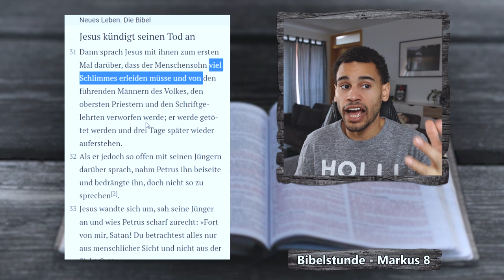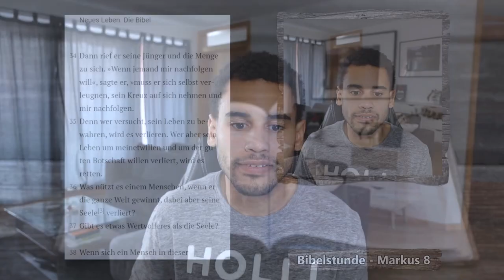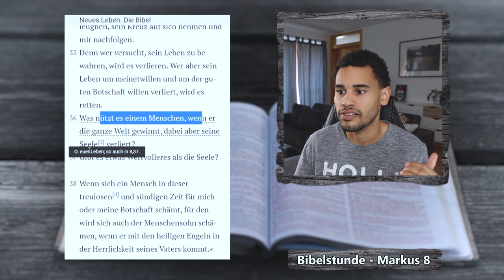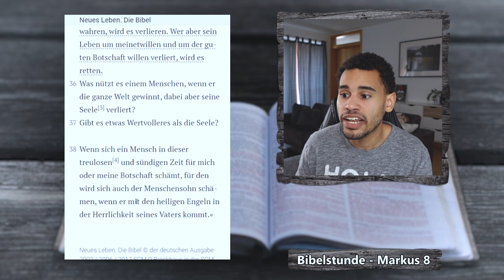Jesus kündigt seinen Tod an! Markus 8,31-38 | EINFACH BIBEL LESEN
Jesus kündigt seinen Tod an und nennt Petrus den Satan.